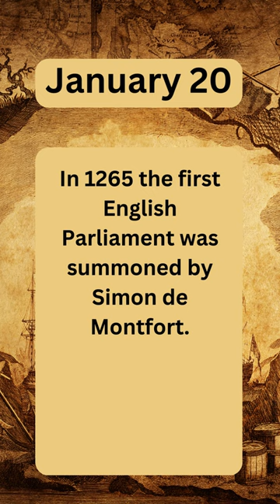January 20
Dive into history with our shorts! Sometimes you ask yourself: What happened a long time ago? You'll find the answer in our shorts.